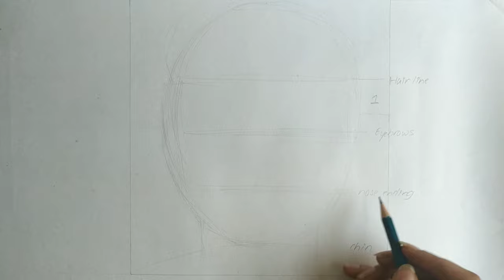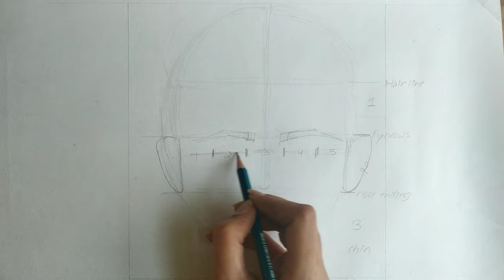Face Drawing || Basic Face Propotions || Bhumika Arora || 2020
Face Drawing || Basic Propotions Of Face || Bhumika Arora || 2020

Guyz mne is video me apko face drawing krne k basic propotions ke bare me bataya hai
Thnak You So Much Innovative Arts

About this channel- This channel is for those peoples who love to do sketching/ shading. Or for those who would love to learn new tricks ,new methods of painting/ sketching/ shading.